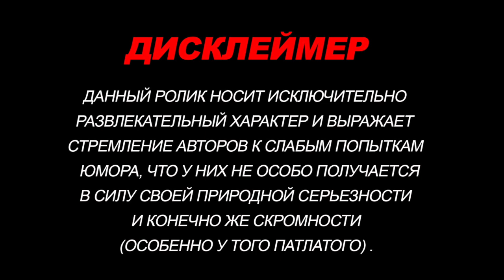Истинная суть тяжелой музыки. Arch Enemy, Dimmu Borgir, Behemoth. Эзотерик Lite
Смотрим Arch Enemy, Dimmu Borgir, Behemoth. Как ориентироваться во всем этом?

Трепещите, ибо они пришли. Два духовных учителя снова с вами, и они снова грозят молниями разоблачений всем, кто осмелился как-то задеть тонкие нити душ эзотериков. Вы хоть что-то поняли? А мы вам больше ничего не расскажем. Смотрите ролик и сами все увидите!

Вот такой поворот. Не ждали?))

Шутки в сторону. Хочешь заниматься по системе Эрнста Ветра? Около 100 лекций, ежемесячные онлайны, команда таких же студентов, как и ты, искренне вовлеченных в своё дело.
Подробнее о формате и ценах базовой льготной группы читай вот
Группа по экстрасенсорике длится 3 месяца. Запись

Заказ новой книги (распродажа остатков!)